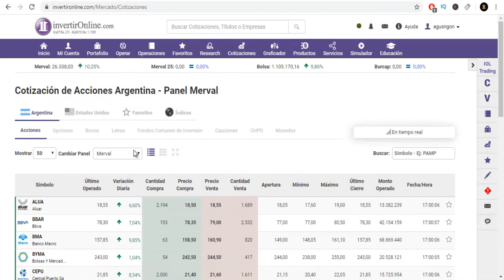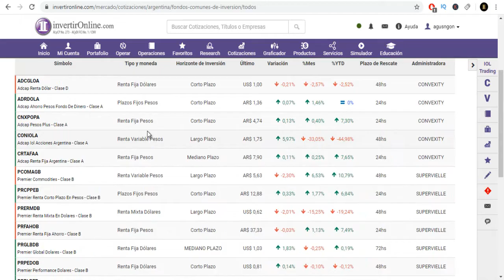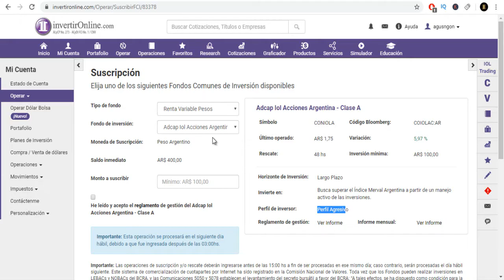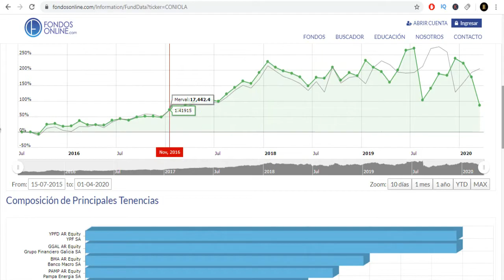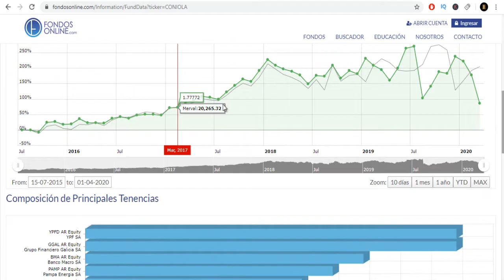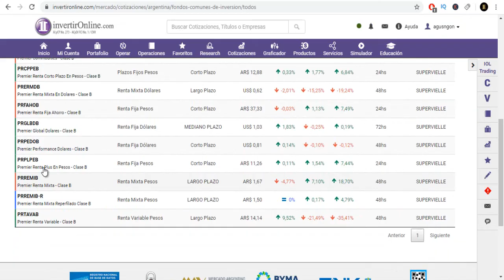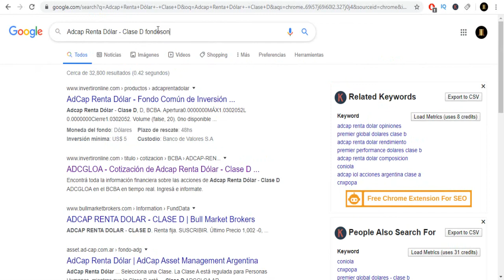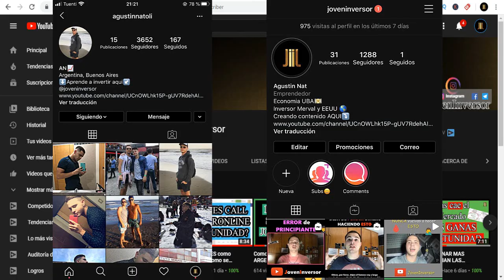FONDOS COMUNES DE INVERSION 2020✅ - ¿Como analizarlos?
En este video te quiero enseñar a como poder analizar los FONDOS COMUNES DE INVERSION. A mi parecer son un activo muy importante y de gran utilidad para todos aquellos que recien comienzan en el mundo bursatil y te explico en este video por que!
Espero que te sirva el video y gracias por verme.